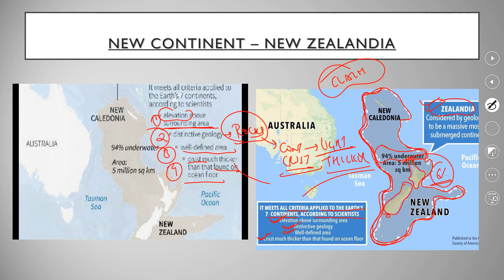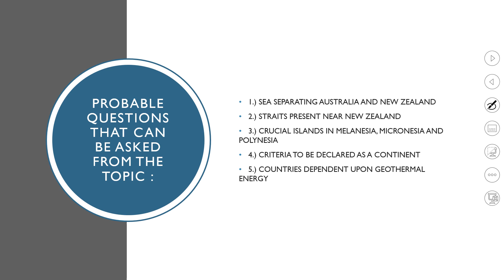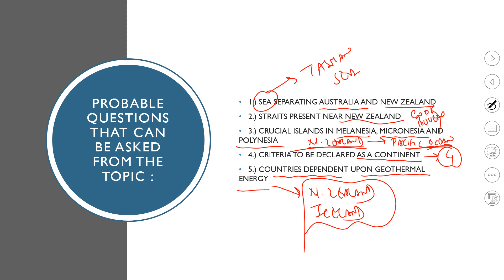Map Practice for UPSC Prelims 2021 /UPSC MAPPING VIDEOS- 21 -New Zealand Physical & Political- Hindi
The Video deals in detail with the Physical & Political Aspects & along with Current Affairs  related to New Zealand which was in news because of a claim by the geographers to declare it as a separate continent. Questions over the region are expected from the topic in various competitive exams 2020 . It will be extremely helpful for UPSC Civil Services as well as State services Exams & other Competitive examinations.

mappracticeforupsc mappracticeforupscinhindi upscmapping mappracticeforupsc2020 mappracticeforupscinhindi upscmapping upscsyllabus geographythroughmaps iasmappingvideos mappractice forupscprelims

Thanking You,

Dr Anurag Singh,